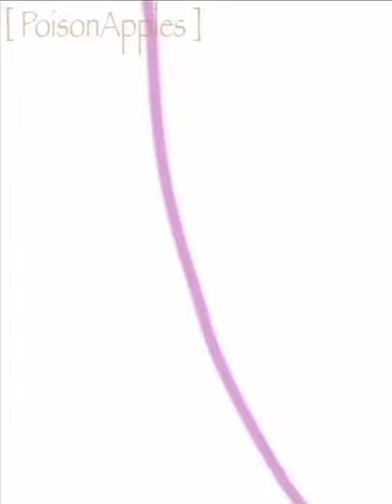Adley and Frank (OC) speedpaint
Song -

1. Adley, her name sounded like Adler (Steven Adler from Guns n Roses)
2. Frank, named him after Nikki Sixx’s real name (Nikki Sixx from Mötley Crüe)